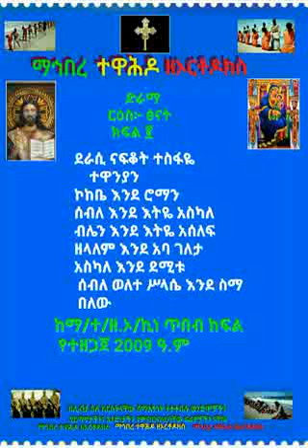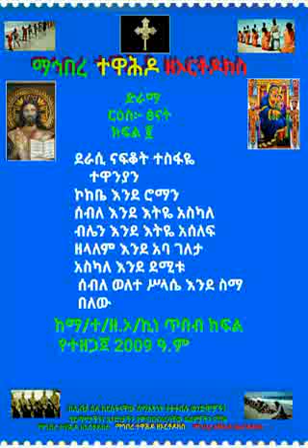ፅናት ድራማ ክፍል 2 ከናፍቆት ተስፋዬ ማ/ተ/ዘኦ